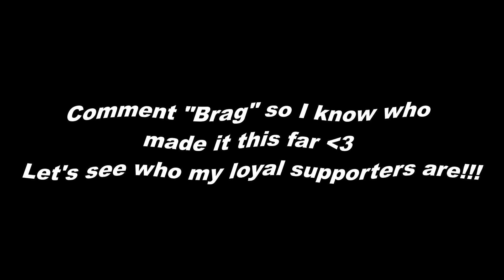Brag 🗣️ (Fortnite Montage)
Brag 🗣️
Fortnite Montage - "Brag" (AJ Gravity)
Song: AJ Gravity - "Brag"

Watch till the end you won't be disappointed! :)

Show Love and Support please I would appreciate it!!!